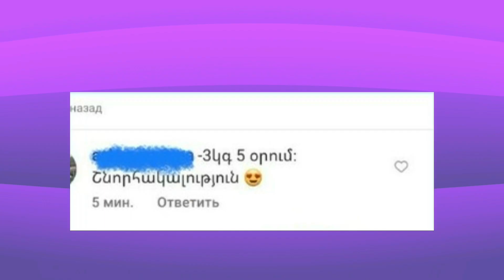Ինչպե՞ս հեշտ կանխարգելել սեզոնային վարակները